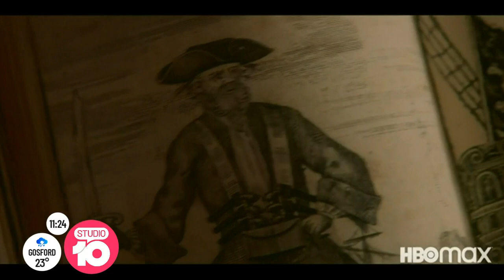Rhys Darby Heads For The High Seas | Studio 10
Get your sails hoisted and sea legs ready there's a pirate in town…and no it's not Captain Jack Sparrow. Rhys Darby stars in a quirky comedy Our Flag Means Death – but it all began with that hilarious hit, Flight of the Conchords!